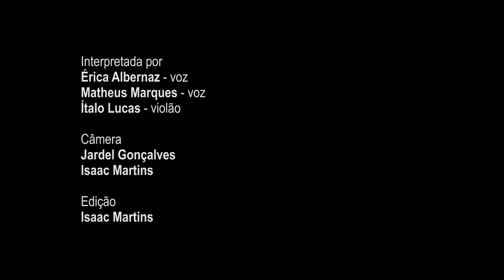Érica Albernaz e Matheus Marques - Um Mundo Ideal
Vídeo para o Grupo Vox🎶
Vozes @erica.albernaz e @matheusmm18
Violão @italo_lucas_
Estúdio @comustudio
Câmeras Jardel Gonçalves e Isaac Martins.
Edição Isaac Martins.
Fortaleza, 07 de março de 2020.